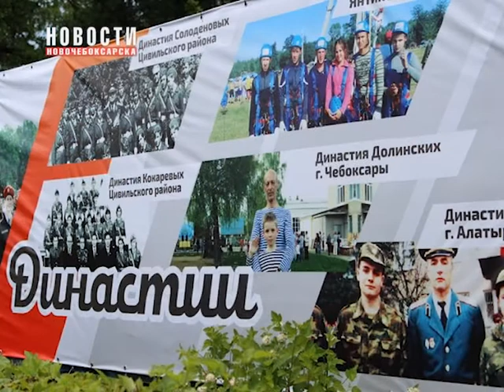В Чувашии торжественно открыли 50-е республиканские финальные игры юнармейского движения «Зарница» и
В Чувашской Республике торжественно открыли юбилейные 50-е республиканские финальные игры юнармейского движения «Зарница» и «Орленок». Игры проходят с 19 по 22 июня в Цивильском районе на базе лагеря «Звездный. В финале юнармейских игр участвуют 82 отделения – победители районных и городских этапов.